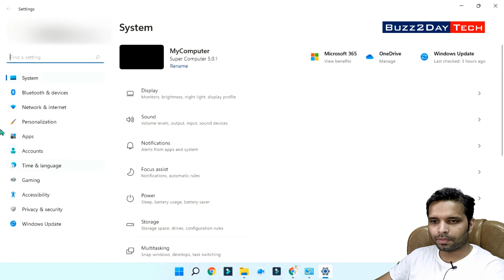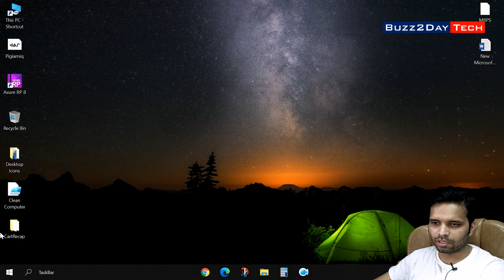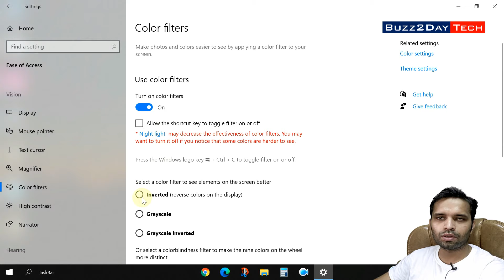How to Apply Screen color filter in Windows 10/11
Gadget i use for Recording:
Camera: I am using Mobile Camera